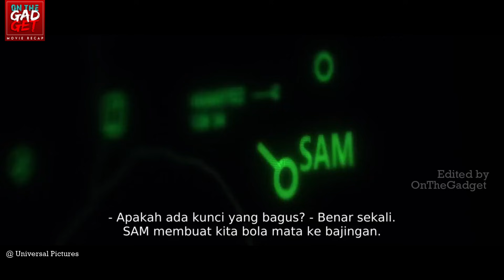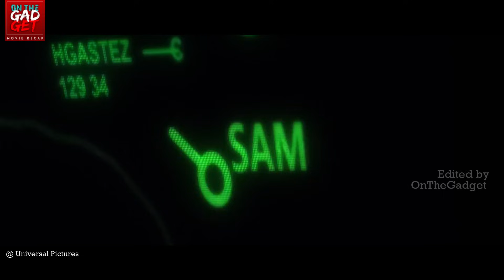PASUKAN ELIT !!! LIMA NYAWA UNTUK SATU NYAWA | Alur Cerita Film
PASUKAN ELIT !!! LIMA NYAWA UNTUK SATU NYAWA | Alur Cerita Film - JARHEAD LAW OF RETURN (2019)

FILM DESCRIPTION :
Dalam Film Jarhead: Law of Return, diceritakan bahwa pasukan elite Marinir Amerika Serikat yang dipimpin oleh Sersan Dave Torres berjuang mati-matian sekuat tenaga mempertaruhkan hidup saat bergabung dengan kombatan IDF dalam sebuah misi operasi pembebasan sandera gabungan MARSOC-IDF.

CREDITS :
Cast :
Yael Eitan. Neta Lurie.
Nicholas Aaron. Benedetti.
Devon Sawa. Major Ronan Jackson.
Ben Cross. USMC General Betz.
Amaury Nolasco. Sergeant Dave Flores.
Robert Patrick. Senator Jackson.
Tsahi Halevi. sgt. Razor.
Shanti Ashanti. Avigail
Director : Don Michael Paul

All material belongs to UNIVERSAL PICTURES 1440 Entertainment

VoiceOver : Rinan
Edited : Rinan